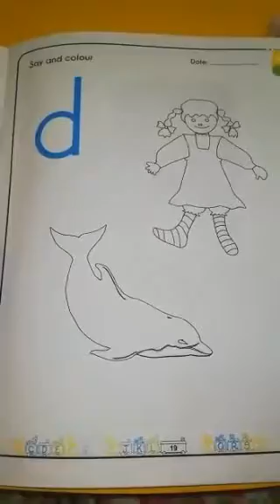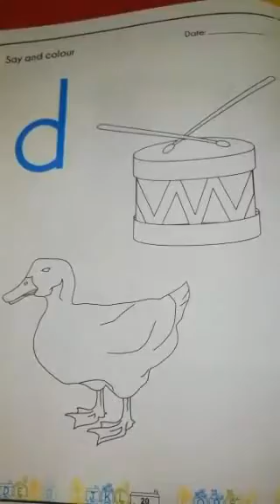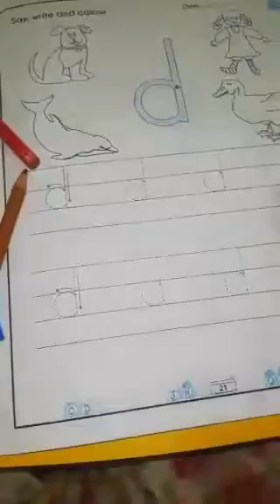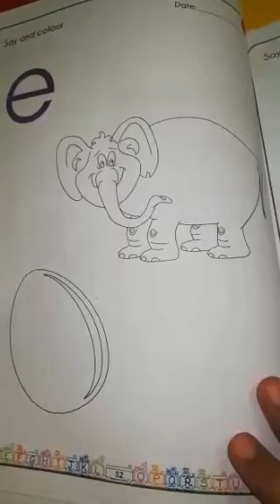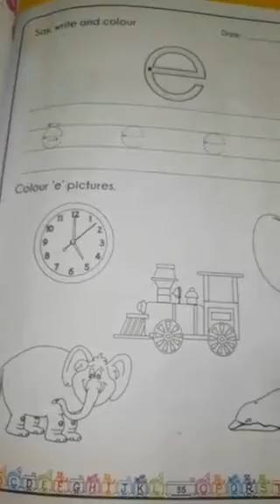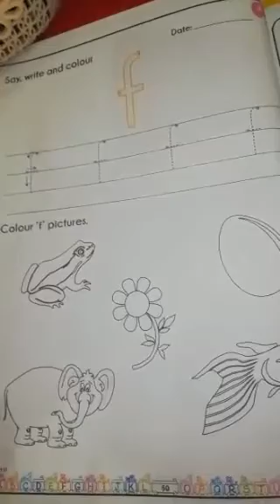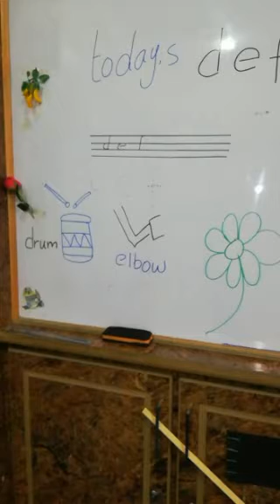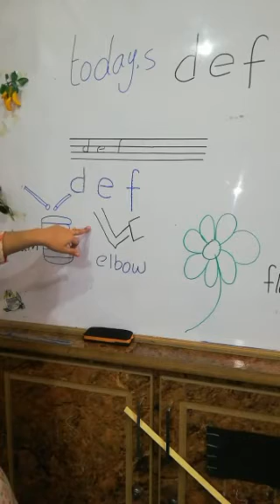Reception English writing booklecture # 4